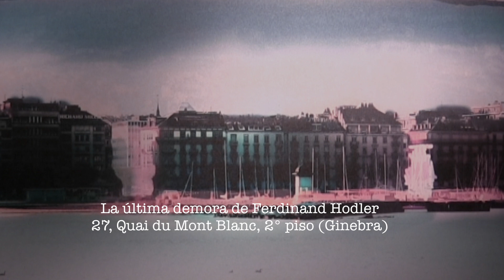Charly Schwarz: Tras las huellas de Ferdinand Hodler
El fotógrafo suizo cubano Charly Schwarz parte sobre las huellas del artista suizo Ferdinand Hodler a través de una recreación fotográfica original. Toma las imágenes en el mismo lugar donde el pintor helvético plantó su caballete par realizar sus obras. Homenaje en el centenario de la muerte de Hodler.